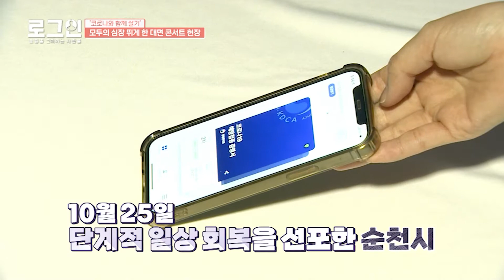소지 지~르~~지말고 박수쳐~! 대면콘서트 시작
단계적 일상회복이 시작되었습니다!
백신2차 접종률이 70%를 넘으며
그동안 대면으로 열리지 못했던 콘서트들도 하나둘씩 열리기 시작했습니다